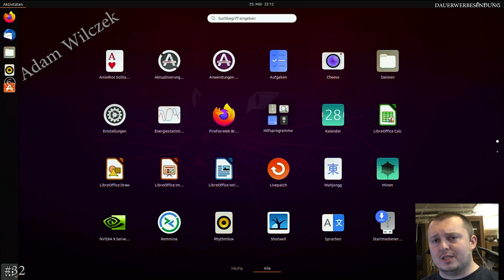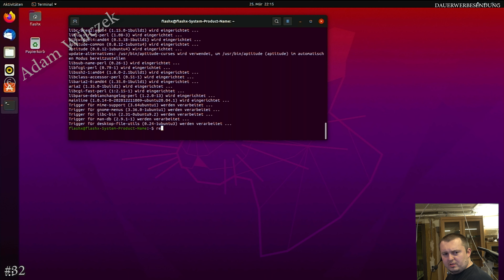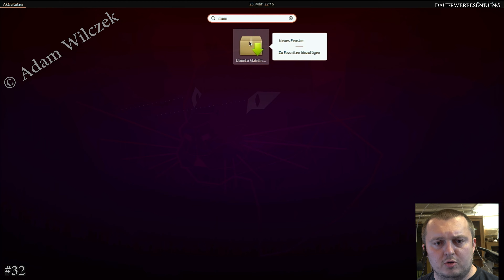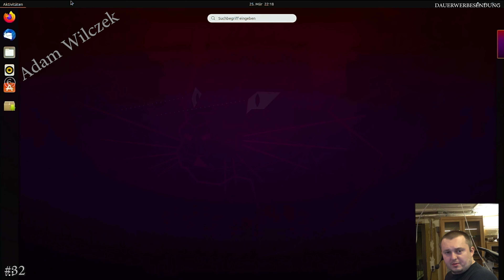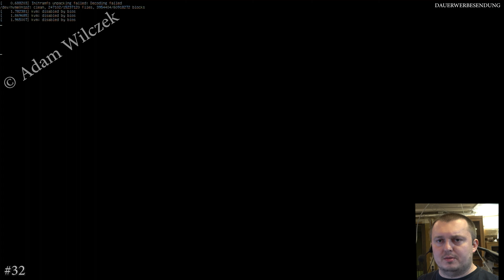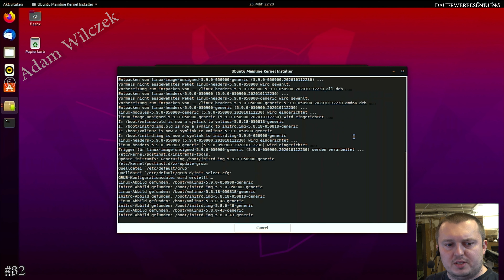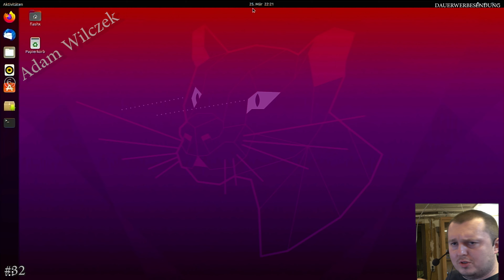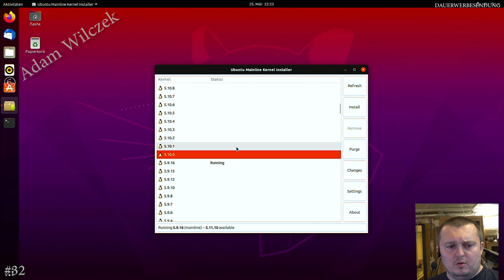#32 Kernel Update bei Linux Ubuntu 20.04 | mainline für Kernel Update verwenden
Wie mache ich ein Kernel update bei Ubuntu? Ich verwende dazu das Programm mainline und zeige euch wie ihr es verwenden und installieren könnt.

Fehlerbeschreibung / Info:
- Kernel update bei Linux

Befehle:
sudo apt-add-repository -y ppa:cappelikan/ppa
sudo apt update
sudo apt install mainline

Streamen und Aufnehmen Hardware HDMI